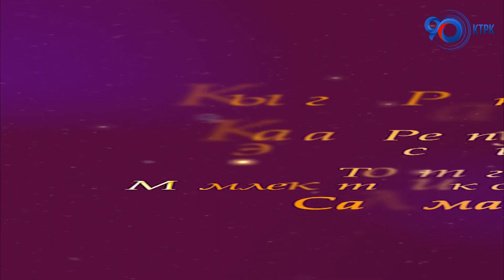Баткениме таазим! Кыргыз Республикасынын эл артисти Саламат Садыкованын бейнеси | ЖАКЫНДА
Кыргыз Республикасынын эл артисти, Казак Республикасынын эмгек сиңирген артисти Саламат Садыкованын "Баткениме таазим" аттуу бейнесин жакында Улуттук биринчи каналдан көрө аласыздар